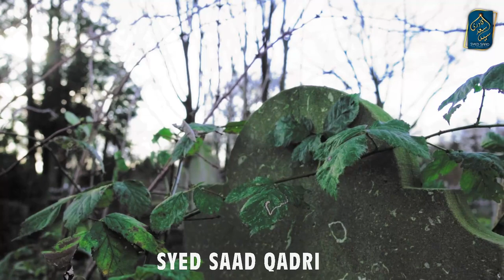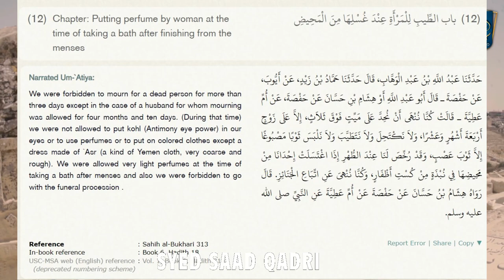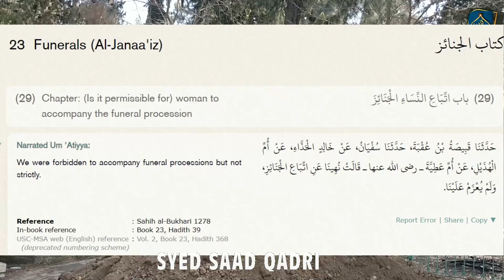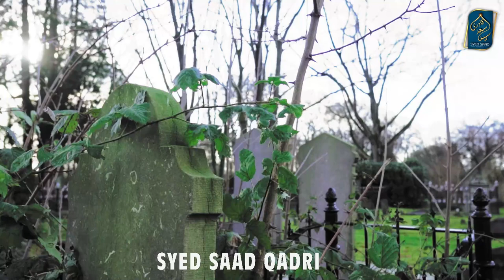Kya Aurat Janaza ke Sath ja sakte hei? Can Woman go with the Funeral? Saheeh Bukhari | Syed Saad